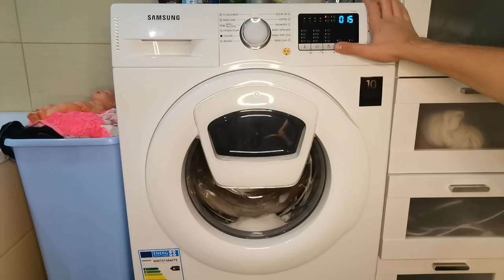SAMSUNG SERVICE WASH AFTER DRUM CLEAN